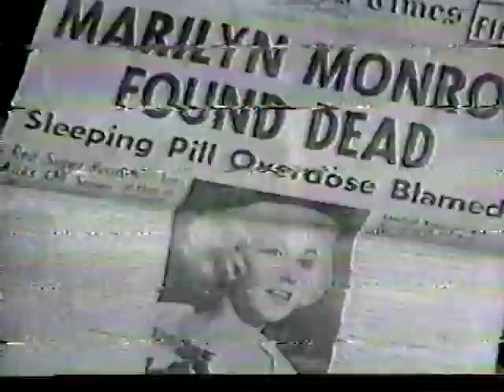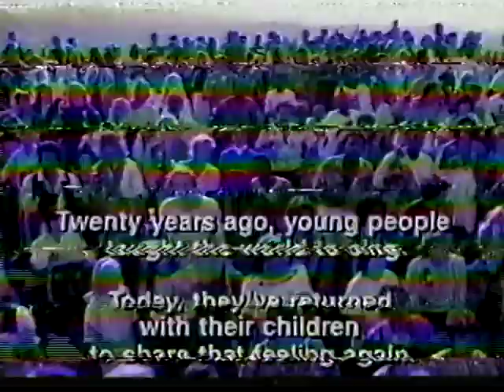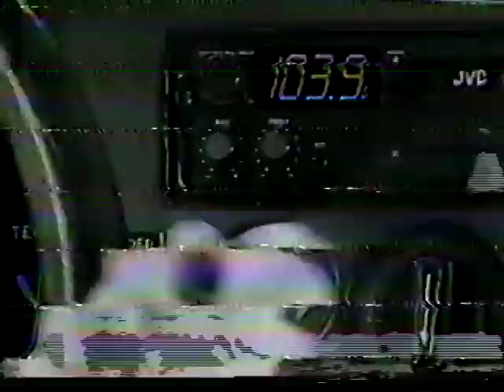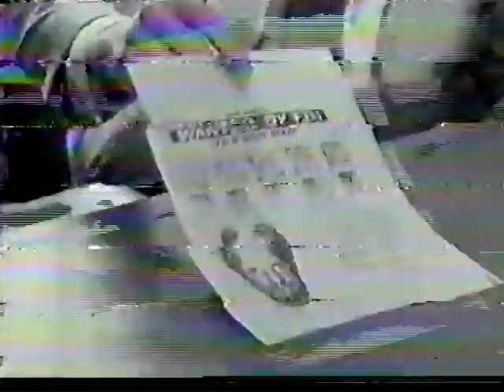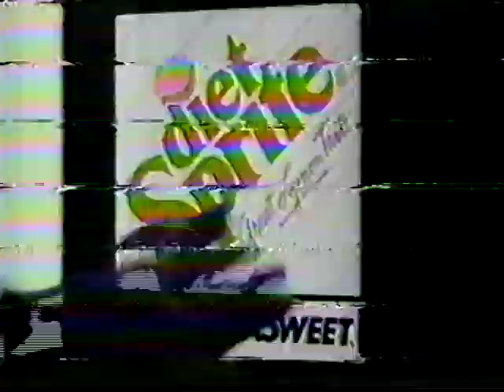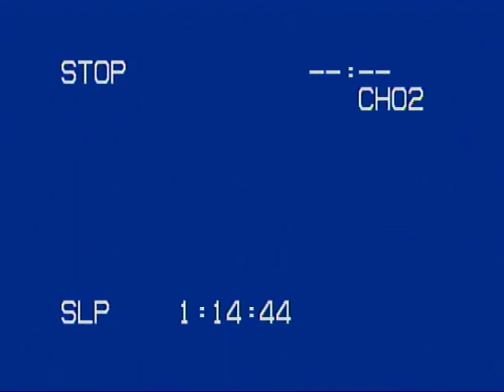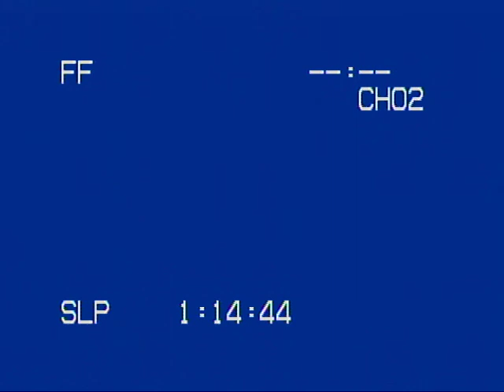Millie and Muffin